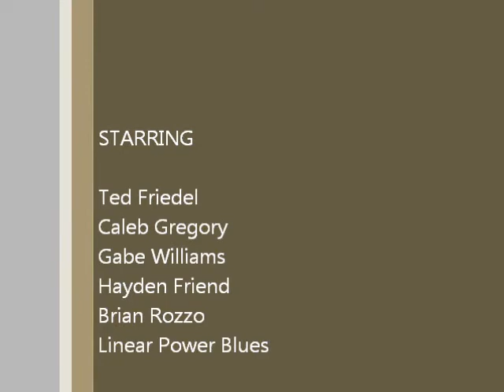Neon Contest - MECA World Finals 2012